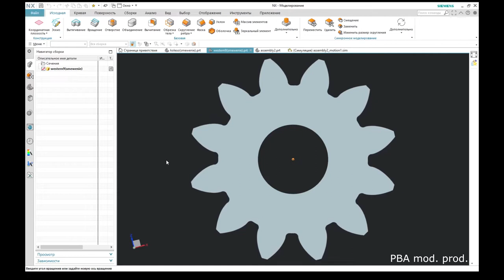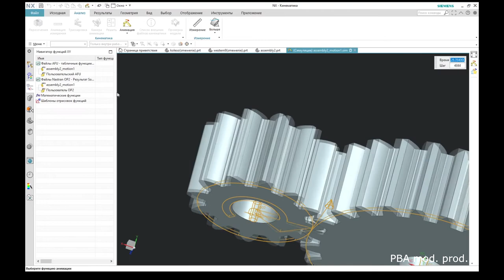Profile Shifted Spur Gear | Siemens NX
Pinion number of teeth, n=12
Gear number of teeth, N=24
Module, m=3 mm.
Pressure angle, alpha=20 Degree
Profile shift coefficient, x1=+0.6 mm, x2=+0.36 mm.
Root clearance, c=0.25*m.

The transmission and its elements are created without the use of special systems for automatic model building. The involute curve is set parametrically. Geometrical parameters are calculated manually using the corresponding equations.

Model and Video created by Patrushev B.A..